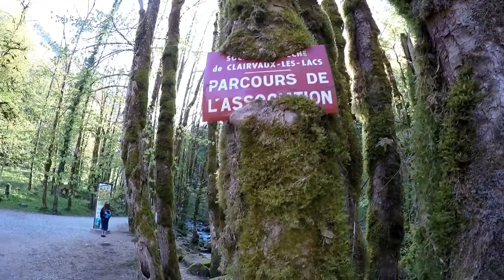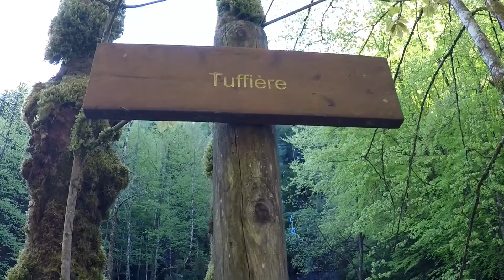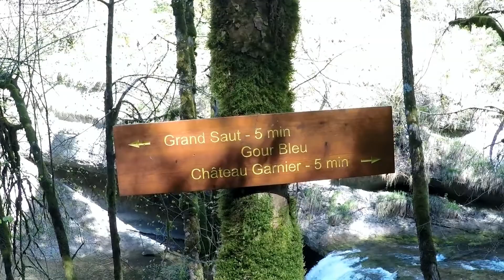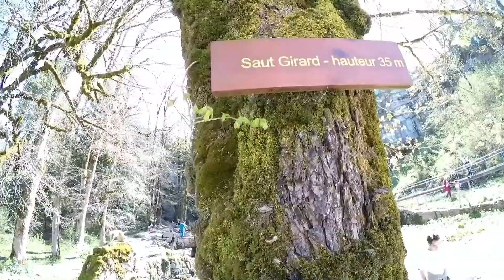Die Cascades du Hérisson - Jura, Frankreich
Die Cascades du Hérisson (dt. = die Wasserfälle des Hérisson) liegen im Französischen Jura in der Franche-Comté in Frankreich.
Wir wandern die Strecke hinauf zum obersten 35 Meter hohen Wasserfall Saut Girard und wieder hinunter. Früh morgens zwar noch im Schatten aber menschenleer, schon schnell sind dort am tag aber große Menschenmengen unterwegs.

Der Hérisson fließt am Ende einer Schlucht in sieben Wasserfällen aus einer Höhe von 805 Metern über insgesamt 280 m in die Tiefe. Ein markierter Fußpfad führt an zahlreichen Wasserfällen, -becken und Höhlen vorbei. Die Cascade de l'Éventail (65 m) und die Cascade du Grand Saut (60 m) sind Höhepunkte des 3,7 km langen Parcours.

Der Wasserstand des Herisson variiert je nach Jahreszeit. Bei Niedrigwasser sind die Fälle weniger imposant, dafür werden auf dem Bachgrund bizarre Formationen sichtbar.